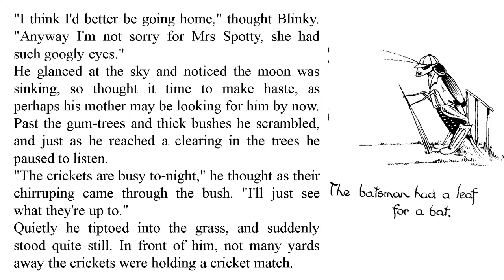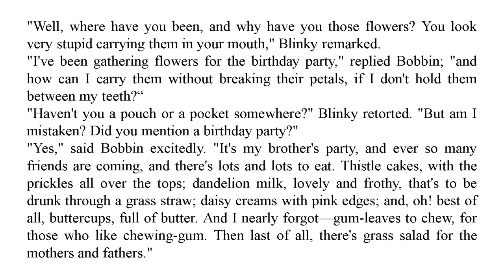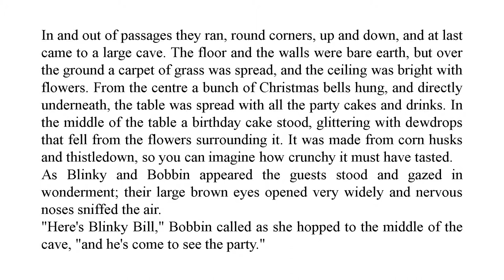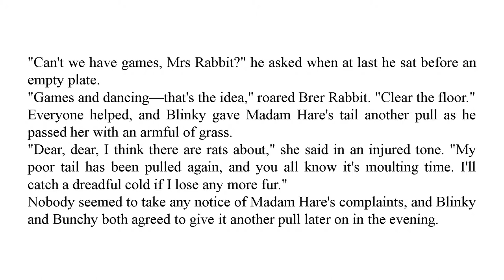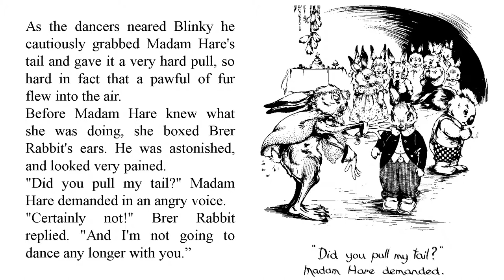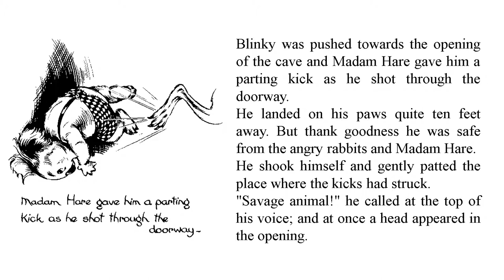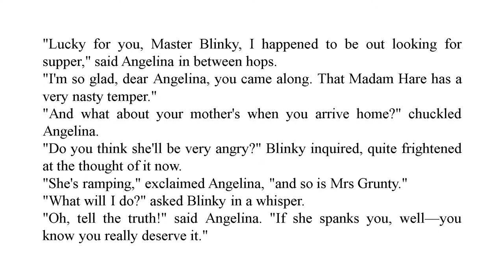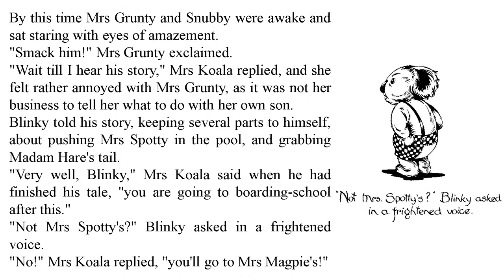Blinky Bill Chapter 5 final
"Blinky Bill" is one of Australia's best-loved classic stories. Published in 1932, this is Chapter 5, the final chapter, of the original book, with Dorothy Wall's beautiful illustrations. I recorded this for the purpose of helping my ESL students in China, but I decided to share it with all those who may like to read it with my narration, much like I would read it aloud to my students in the classroom.